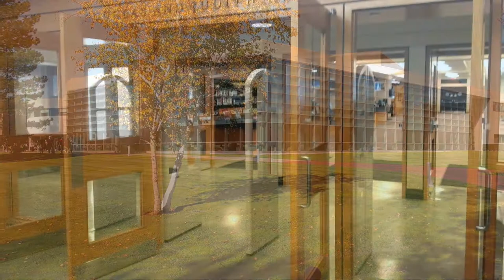Colleges: Bryant University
Created by Aly Gamee
Bryant University delivers exceptional education for success in an age of unlimited global opportunity.